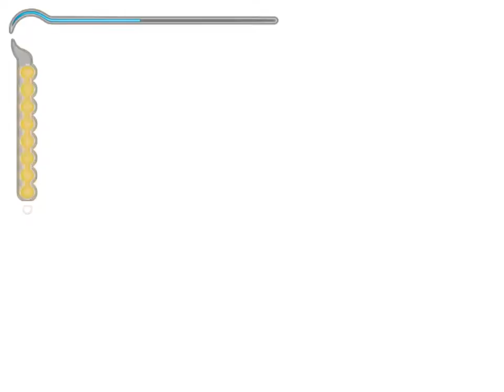Prince of Persia The Sands of Time - Mission 28-Observatory